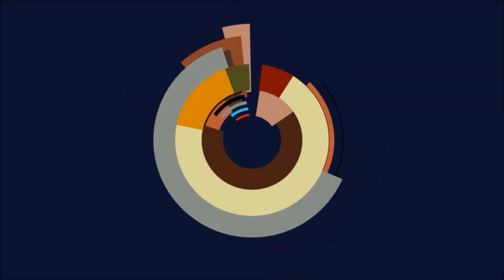⭐Let's Play Flyff Legacy 158 - Elementkarten/Runen + Begleiterherzen für fett KK⭐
Flyff Legacy gameplay deutsch 2022.